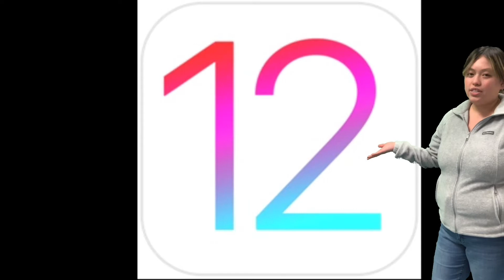Help Curiosity add to 10